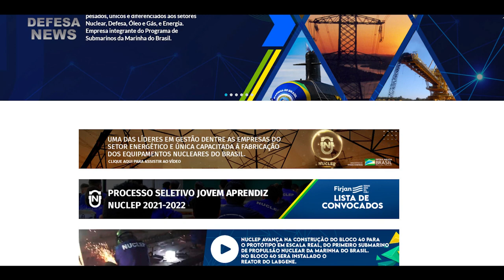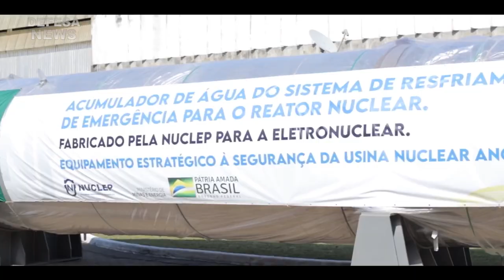Você conhece a NUCLEP? Veja a entrevista!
Matéria realizada na 6º  Mostra BID Brasil entre os dias 07 à 09 de dezembro de 2021

Nuclebrás Equipamentos Pesados S.A. Equipamentos pesados para indústria Nuclear, Defesa, Óleo e Gás, Energia e outras. Bens de capital na área de caldeiraria e equipamentos pesados. A Nuclebrás Equipamentos Pesados S.A. (NUCLEP) é uma empresa estatal brasileira, vinculada ao Ministério de Minas e Energia.

Muito obrigado.